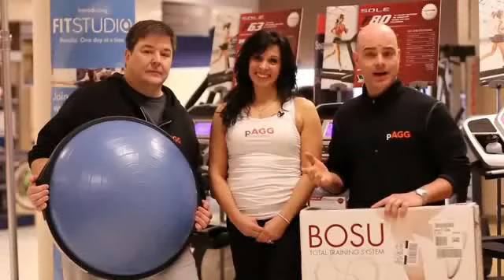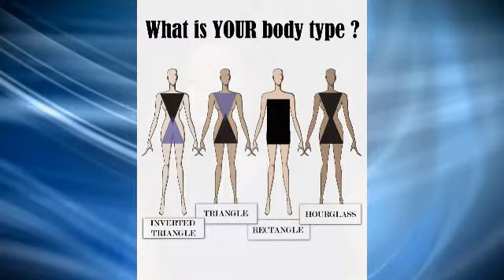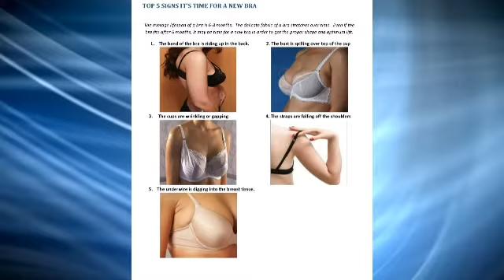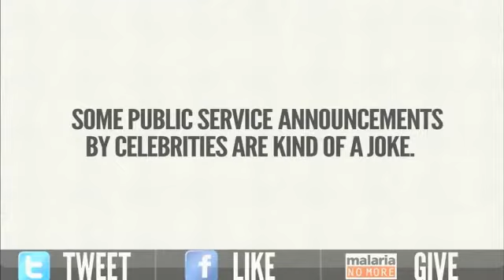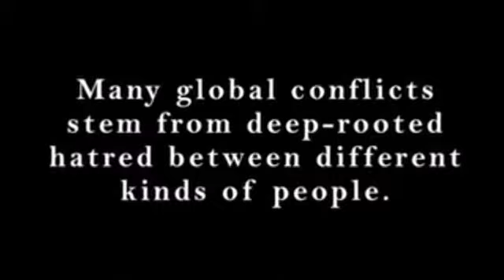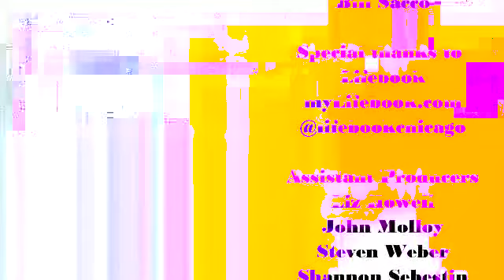Fashion Cents on Today TV Live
Jennifer Burton of JB Styles host Fashion Cents on the Today TV Live network.  She gives tips on looking your best, dressing for your body shape and getting a good foundation in style and fashion.

Fashion Cents is a featured program on the TodayTVLive.com network. Today TV Live was founded by Andrea Metcalf and is a live streaming, live social media engaged audience network. Live shows start fall 2012.